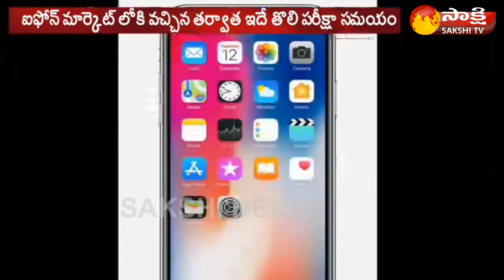Apple may discontinue iPhone X around July-August